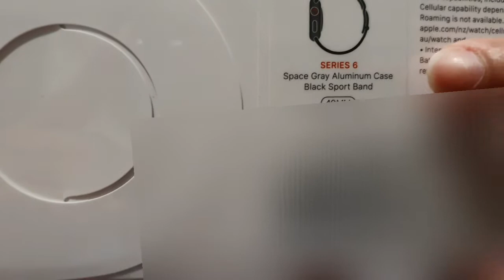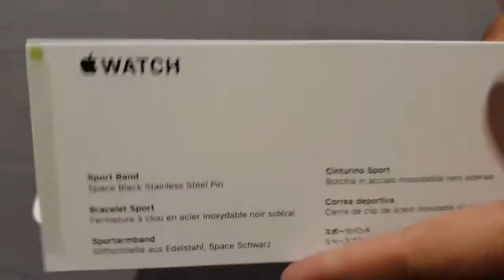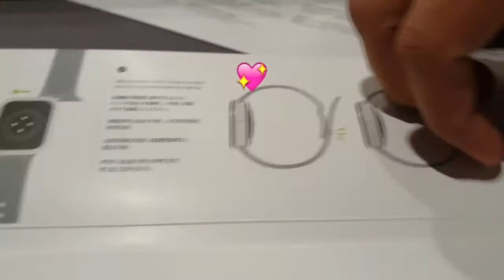Unboxing apple watch 40mm series 6/ space grey / black apple watch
brand new unboxing apple watch 40 mm/ space grey/ black colour apple watch